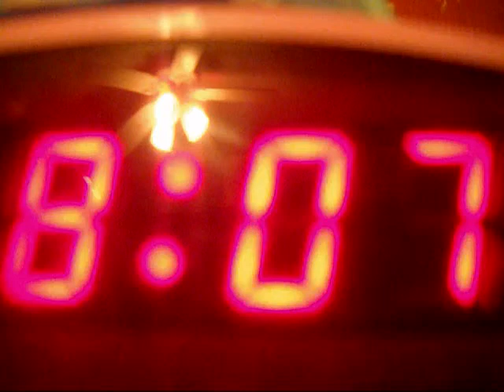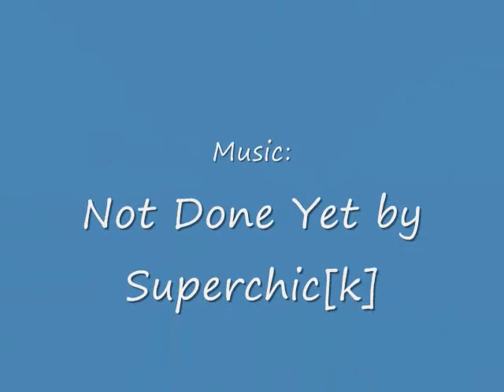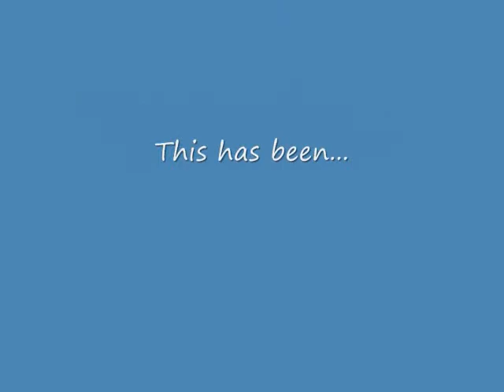Crazy Things We Do On Friday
Crazy things we do on Friday...need I say more?